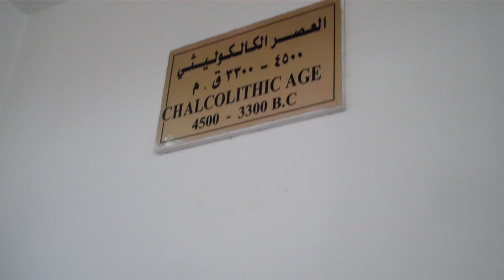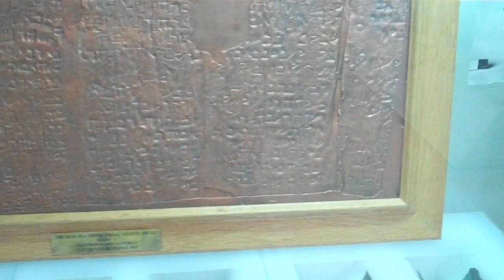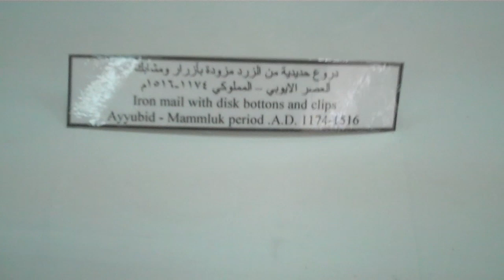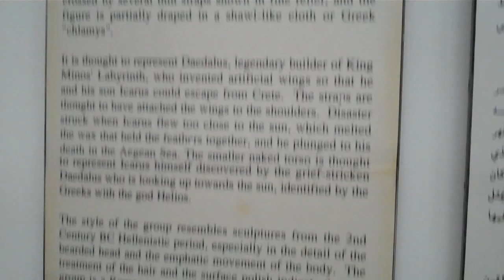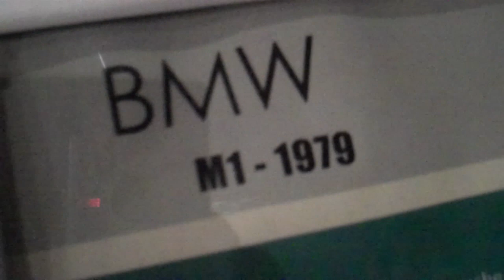Things to See & Do in Amman, Jordan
DBH Unplugged brings you to the capital of the Jordanian Kingdom: Amman. Here David displays the various museums, ruins and a glimpse of daily life within this vibrant city. From the Archaeological Museum with artifacts dating back to the Stone Age to the modern day Royal Automobile Museum, David covers every corner of this intriguing capital. Check out the infamous Dead Sea scrolls, the ancient Roman Theatre still being used today, or the Citadel of Amman, a vast city of ruins unearthed only 15 years ago. Wind down while enjoying some shisha amidst the daily buzz of the city or try some traditional Jordanian cuisine at the central Jerusalem Restaurant. Find all the best sites and activities in this wonderful capital in the DBH Guide: Amman, also available for your Kindle.

SEND ME STUFF:
USA